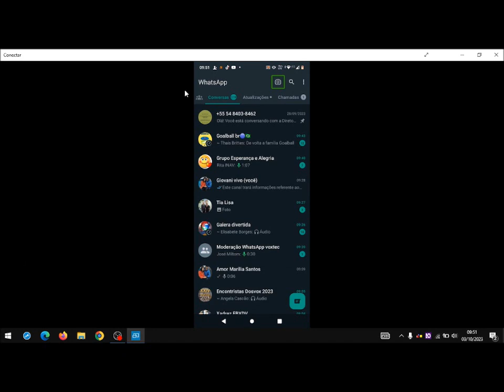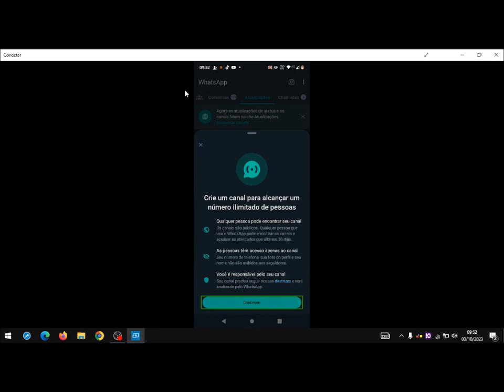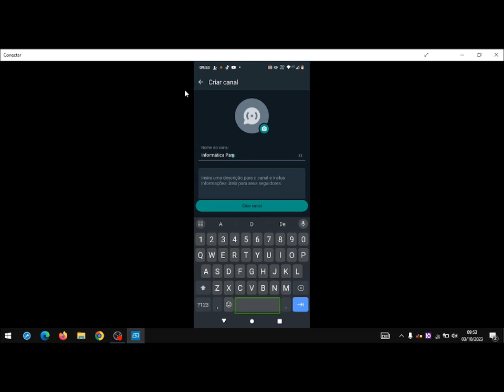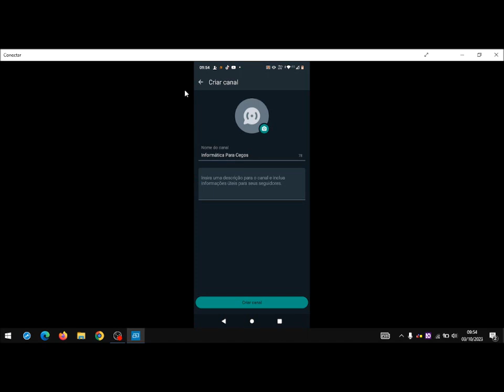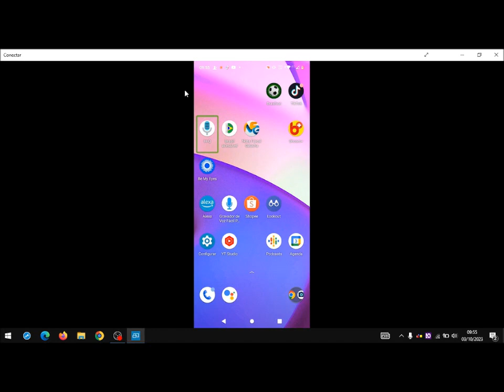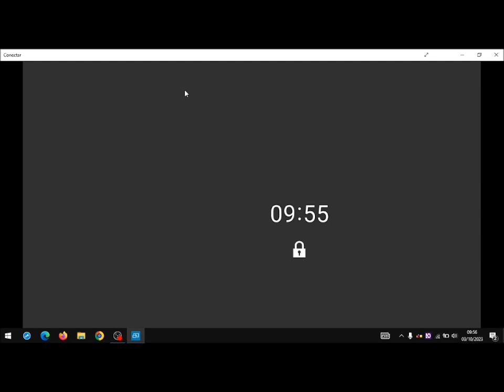Criando um Canal no WhatsApp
Fala galera!
No vídeo de hoje, demonstro mais uma novidade disponível no WhatsApp, os canais, bem como criar um.
Para quem quiser ver os meus tutoriais em texto, segue o link do meu blog.